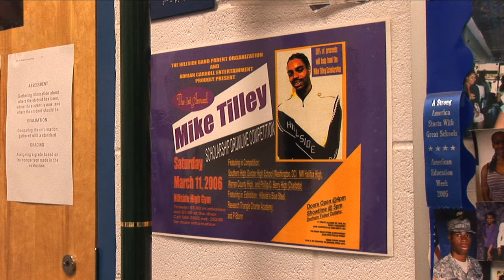A Cadence Unheard - GENERAL TRAILER